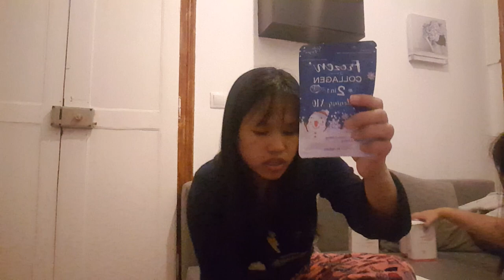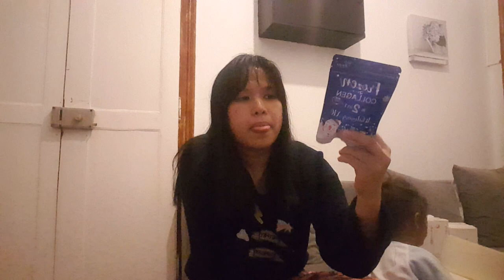UNBOXING BEAUTY PRODUCTS FRESH FROM PHILIPPINES!! (PART1)